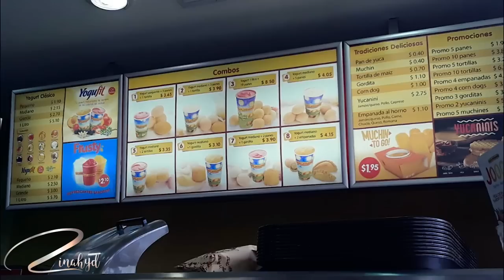YOGURT PERSA vs NATURISSIMO ¿CUÁL ES EL MEJOR? | Zinahyd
En este vídeo probamos las más conocidas franquicias de yogurt con pan de yuca Naturissimo VS Yogurt Persa, para ver cual de estas es la mejor de Ecuador.